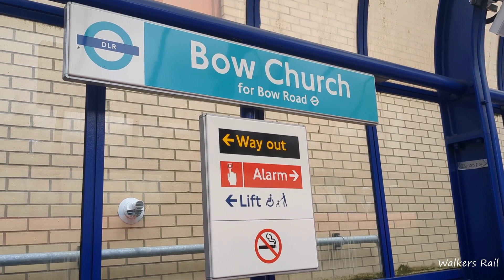DLR Bow Church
A brief visit to Bow Church station on the DLR in late February